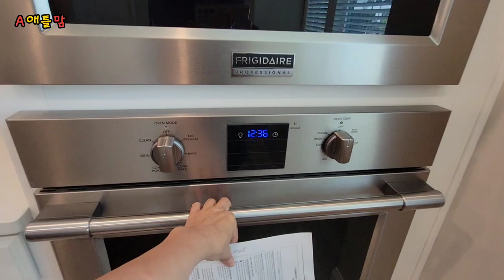첫 구매 집 추천 애틀랜타 알파레타 / 최고 학군 교통 요지 / 코스트코, 아발론 근처 $585,000 3bed 4bath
안녕하세요.
2023년 3월 미국 부동산 에이전트 시험을 보고 합격해서
미국 최대 부동산 회사 Keller Williams 회사 소속 에이전트로 일하게 되었습니다.
앞으로 애틀랜타에서 새로운 집을 찾고 계시는 분들을 위해서
열심히 소식 전하고 집도 찾아주는 유튜버가 되도록 하겠습니다.
렌트 찾으시는 분, 집 찾으시는 분들 모두 연락주셔요 ^^

미국에서 만난 대학 후배 집 찾기 위해서 알파레타 타운홈 투어를 했습니다.
젊은 애틀랜타 사람들에게 최고 인기 지역 아발론도 가깝고
코스트코 쇼핑도 가까운 Windward Park 주변 타운홈입니다.
애틀랜타 집은 애틀맘과 함께 구경 가시죠 ~~~

Hannah Lee 애틀맘 이상경 에이젼트